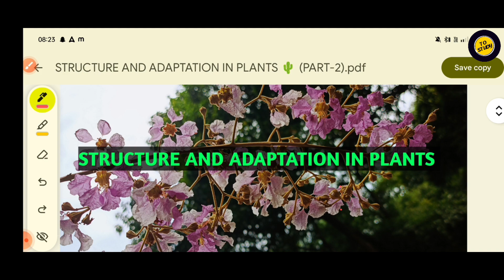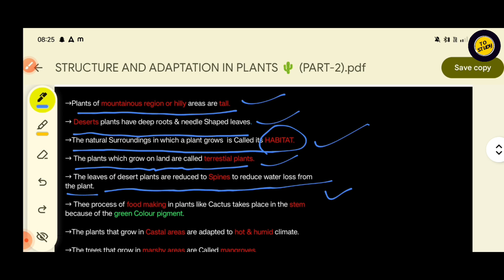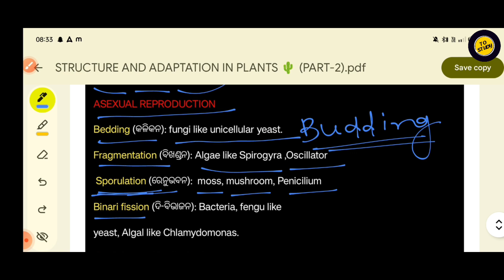STRUCTURE & ADAPTATION IN PLANTS || CT SCIENCE CLASSES 2025 || D.El.Ed 2025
Telegram(PDF)

STRUCTURE & ADAPTATION IN PLANTS
CT SCIENCE CLASS 2024
CT(D.EL.ED) 2025
STRUCTURE & ADAPTATION IN PLANTS  CT CLASS
STRUCTURE & ADAPTATION IN PLANTS  CT CLASS 2025
STRUCTURE & ADAPTATION IN PLANTS  science class
STRUCTURE & ADAPTATION IN PLANTS  science class 2025
CT exam science class
ct exam structure & adaptation in plants  class
ct exam structure & adaptation in plants  class 2025
structure & adaptation in plants  in odia
structure & adaptation in plants  class in odia
CT science classes in odia
CT exam class in odia
ct classes in odia
CT CLASS 2025
D.EL.ED SCIENCE CLASS
Chemical reaction CT class
chemical reaction for CT
chemical reaction CT 2025
CT ପରୀକ୍ଷା 2025
CT(D.el.ed) Class
CT ପରୀକ୍ଷା prepare 2025
CT class 2025
CT science classes 2025
CT science classes
Dhwani and Sabda
Parts of speech (Noun, Adjective, verb)
Derivation of words
Formation of words (Using prefix and suffix), (Synonyms and
Antonyms)
Idioms
Mathematics
Percentage and its application (profit and loss, simple and compound interest)
Linear algebraic equations and their solutions
Set- its elements, operations on sets
Basic Geometrical Concepts
Geometry of Triangles, quadrilaterals and circles
Social Science
Stone age, Vedic age, medieval age
Stages of freedom movement in India
Indian Constitution- features
Governance system in India- Local Self Government, State Government, Central Government
Earth and its structure, Latitude and longitude
Climate and Atmosphere
Conservation of Natural Resources and Environmental preservation and protection
Science
Different states and characteristics of matter
Chemical reaction
Force, energy and motion
Plant cells and animal cells
Structure and adaptation in plants
Micro organisms